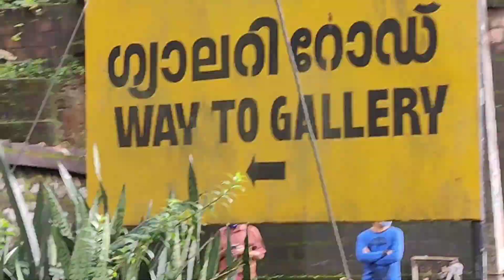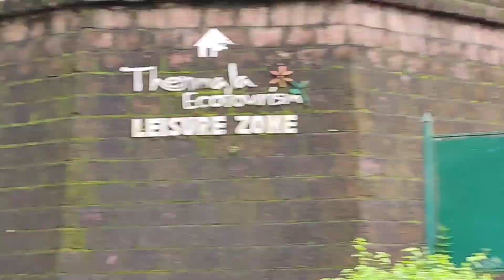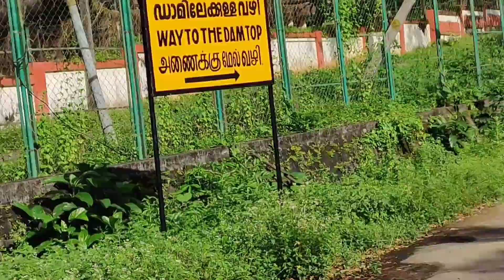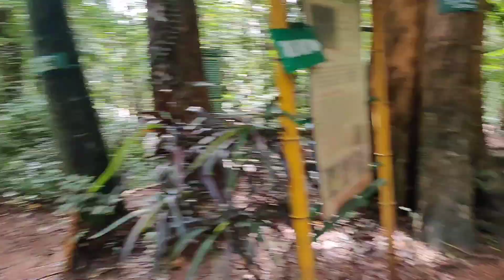A day spent in Thenmala: Explored the beauty of thenmala